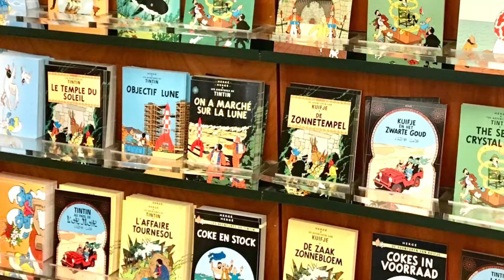Brussels, the Waffle capital of the world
Glimpses from our visit to Brussels in 2018.  Fondly remember strolling through the Grand Place plaza, marveling at the architecture, eating waffles and visiting the Comics Art Museum, it’s numerous churches, the Atomium, and of course the Mannequin Pis :)